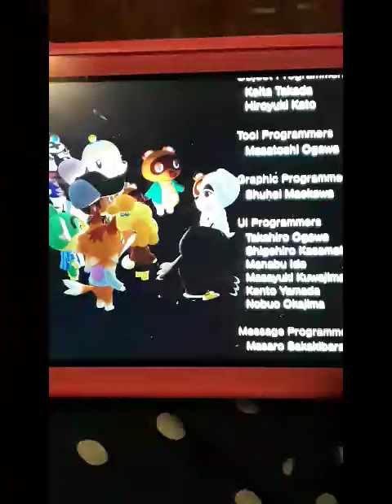Animal Crossing New Horizons KK perform on AngieWorld Island.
This is posted late but this video was made last year. 2020